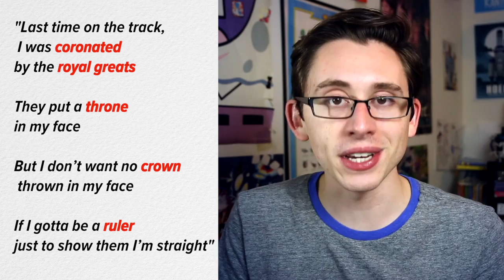How to MANIPULATE Your Audience's Expectations! Writing Tutorial w/Mat4yo #6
Yo! This is Mat4yo with a quick writing tutorial on how to condition your audience to expect and understand the world of your lyricism!
►►►LAST CHANCE: Get your physical CD copy of "4nology" before they are gone forever.

This is a shorter episode by design. Hopefully, the lack of studio and song at the end will allow me to create more short tutorials more frequently!

Get chiseled, become a part of the community, and work with me here!

or search "mat4yo" on your preferred platform.